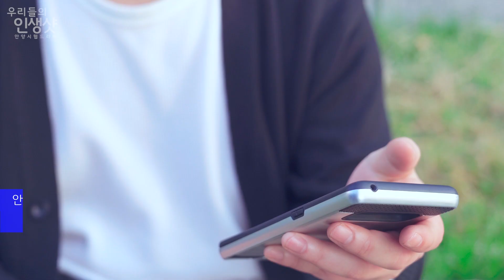[안양시웹드라마] ‘우리들의 인생샷’_EP01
✔안양시 유튜브채널 독점공개❗
✔안양시 웹드라마 '우리들의 인생샷'

‘우리들의 인생샷’ 에피소드 1편
드디어 공개📢
안양천을 사진 속에 담는 그들은 누구일까?

관전 포인트💡
00:30 야, 너 내 엉덩이 찍었니?
02:06 사진은 바쁜 우리의 일상에 소소하고 애틋한 활력소라고 생각합니다.
02:30 이놈의 인기 정말 늘 짜릿해 새로워

💛쿠키영상을 놓치지 마세요!
💚 곧 에피소드 2편이 찾아옵니다.
💜 COMING SOON

[안양의자랑 '안양천' 소문내기 이벤트!!도 잊지말고 참여 해주세요~!]
✔참여방법
1. 안양시 유튜브 채널 구독 ← 구독필수)
2. 안양시 웹드라마 “우리들의 인생샷” 본편 시청 후 안양천 최고의 스팟과 추천 이유를 댓글로 남기기
✔이벤트 기간: 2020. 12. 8(화)~12.20(일)
✔이벤트 발표: 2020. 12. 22(화) 유튜브 커뮤니티 공지
✔이벤트 선물: 치킨 기프티콘(2만원상당) 10명